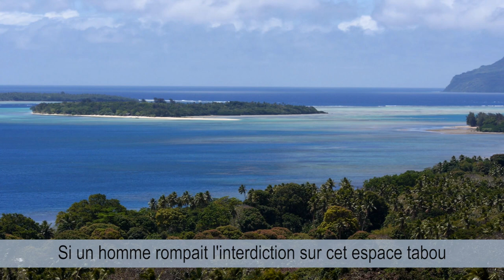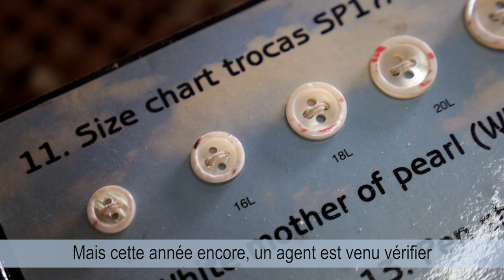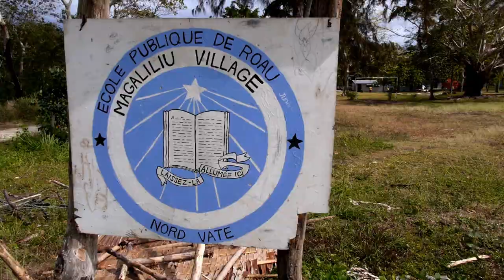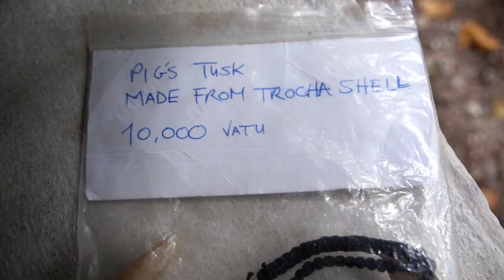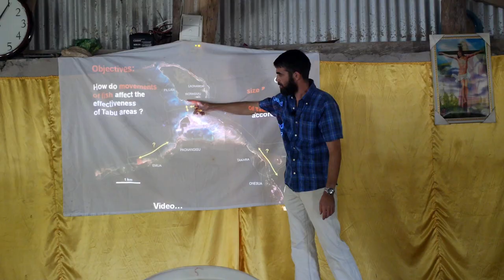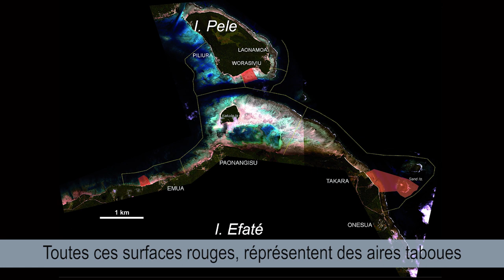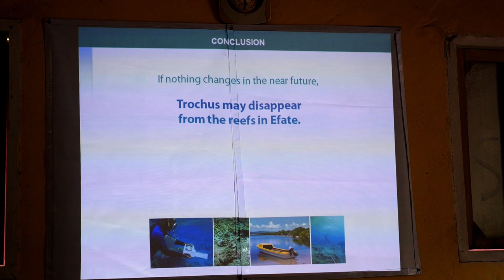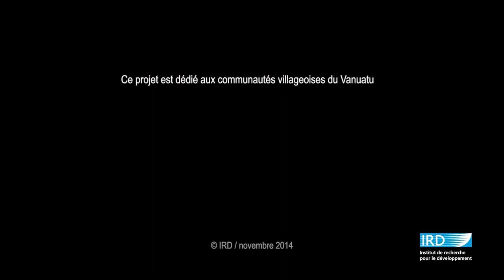Aires marines taboues du Vanuatu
Traditionnellement, pour gérer leur ressources marines, les chefs des villages du Vanuatu rendent tabous certains espaces des récifs et lagons dont ils sont coutumièrement responsables. La pêche, si elle n’est pas interdite dans ces réserves marines communautaires, y est alors encadrée par un ensemble de règles, extrêmement variées, propres à chaque village.En 2010, 2 scientifiques de l’institut de recherche pour le développement en partenariat avec le service des Pêches du Vanuatu, ont mis en place un programme pour : mieux comprendre le fonctionnement de ces aires taboues traditionnelles, en évaluer leur efficacité et proposer des solutions pour enrayer le déclin des ressources marines côtières de l’archipel.

Conseil scientifique : Pascal Dumas & Marc Léopold

Musiques :String Band Lautona  et Luc Markiw
Copyright IRD
2015